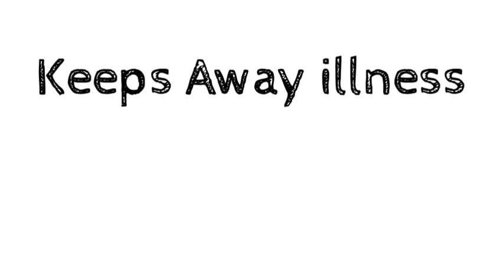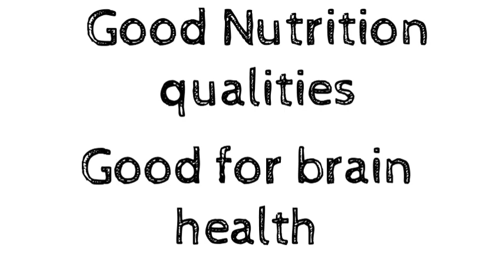জালুক খালে আমাৰ শৰীৰৰত হোৱা ১০ বিধ এনে লাভ।।Top 10 Benefit of Black pepper//dipankarmedicaldostassam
নমস্কাৰ বন্ধু বান্ধবী সকল মোৰ ইউটিউব  চেনেল টি  আপোনালোকক স্বাগতম  জানাইছো।।এই চেনেলটি জৰিয়তে আপোনালোকক মই চিকিৎসা বিজ্ঞানৰ লগত জড়িত আমাৰ শৰীৰৰ বা দেহৰ যিকোনো ধৰণৰ সৰু বৰ কথা আপোনালোক লগত আলোচনা কৰিম।। সকলো ধৰণৰ দৰৱ (medicine review) দিম।।